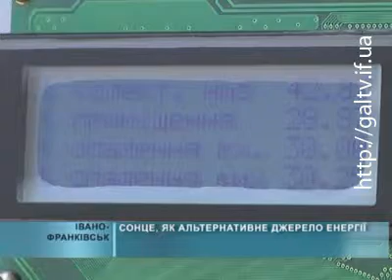Прикарпатський винахідник запрягає сонце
Використовувати Сонце як альтернативне джерело енергії пропонує івано-Франківець Володимир Іванов. Винахідник створив батарею, яка автоматично розвертається до світила під найкращим для збирання енергії кутом.